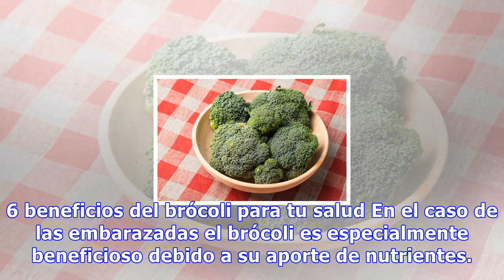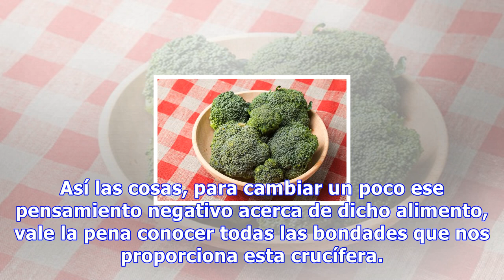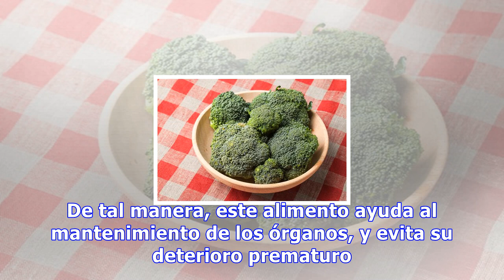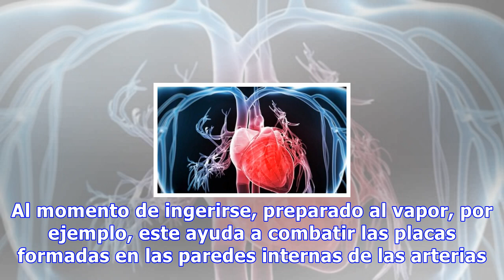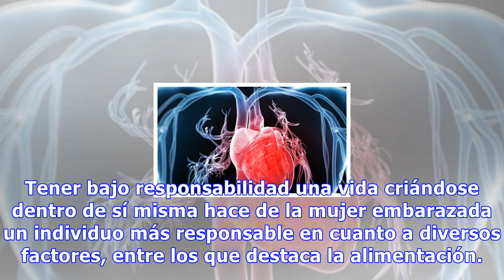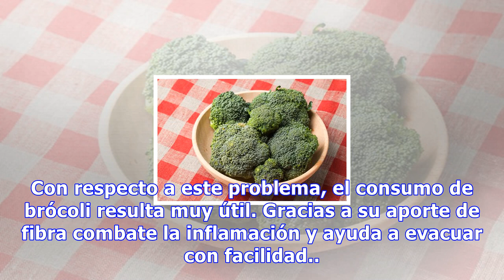6 beneficios del brócoli para tu salud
6 beneficios del brócoli para tu salud
6 beneficios del brócoli para tu salud En el caso de las embarazadas el brócoli es especialmente beneficioso debido a su aporte de nutrientes. Además, al ser rico en fibra, nos ayuda a prevenir y aliviar el estreñimiento 2361 Compartidos 10 No es un secreto que el ser humano depende en un gran porce...